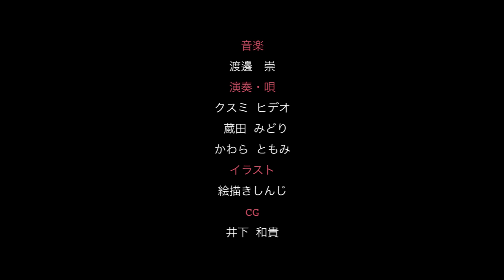カジサックが毎週キングコングに登場！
説明説明毎週日曜日22時公開

キングコング梶原のTwitterアカウントはこちら

革命のファンファーレ
ご購入はこちらから

レターポットの登録はこちら